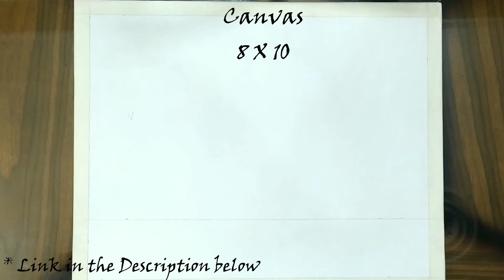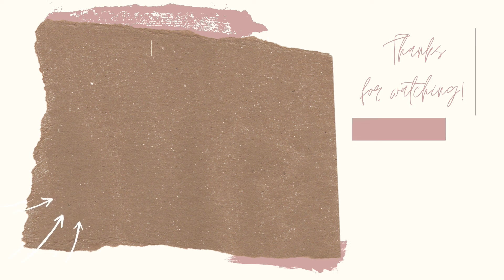How to Paint Horse | Easy Painting for Beginners #51 | HappilyArtistic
I hope you enjoy watching my video. Have a nice and joyful day.

▪ Tools Used
ArtCart Canvas
Round Brushes
Brushes Organizer
Fan Brush: ---
Acrylic Tubes (Small)
Acrylic Box
Masking Tape
Palette Knives
Flat Brushes
White Acrylic (Alternative)
Black Acrylic (Alternative)
Yellow Acrylic (Alternative)
Red Acrylic

▪ Shooting Equipment
Phone (for Camera)